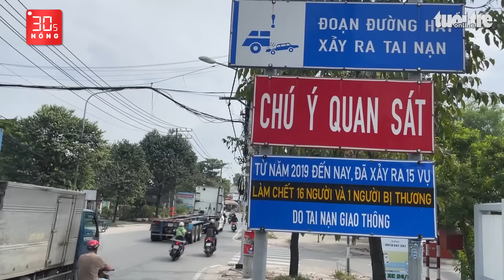Bản tin 30s Nóng: Thiếu tướng Đinh Văn Nơi, 48 tuổi, làm cục trưởng Cục An ninh chính trị nội bộ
Bản tin 30s Nóng 12-8: Thiếu tướng Đinh Văn Nơi, 48 tuổi, làm cục trưởng Cục An ninh chính trị nội bộ; Phở Nam Định vừa có tên trong danh mục di sản văn hóa phi vật thể quốc gia; Ukraine gây sốc: Tiến sâu 30km vào lãnh thổ Nga.